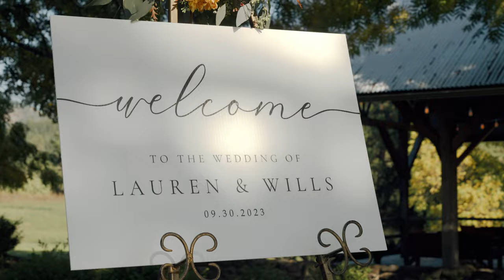Lauren & Wills - Wedding Highlight Film - Tin Roof Barn - 09.30.23